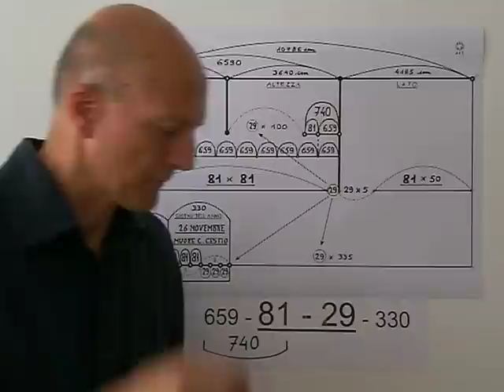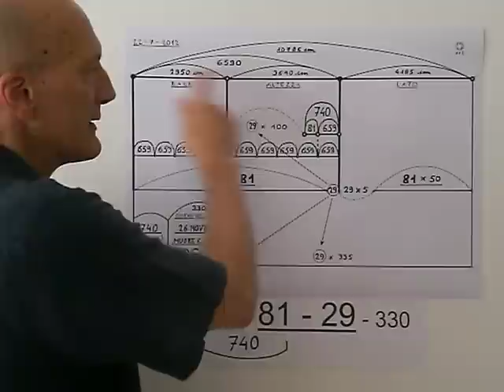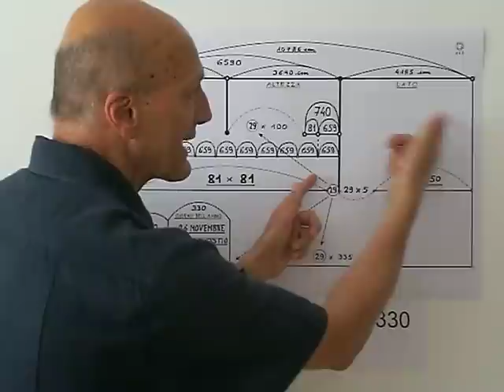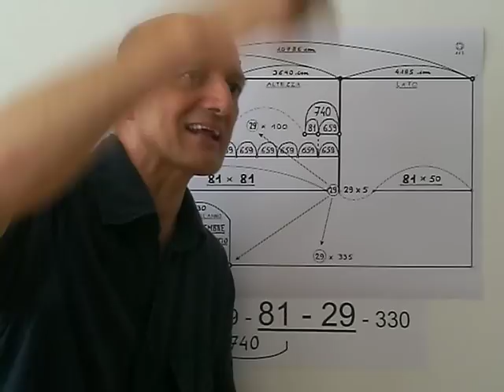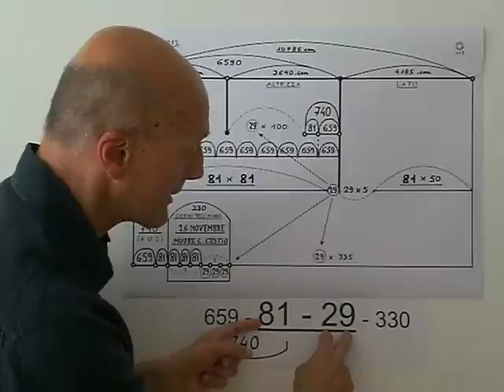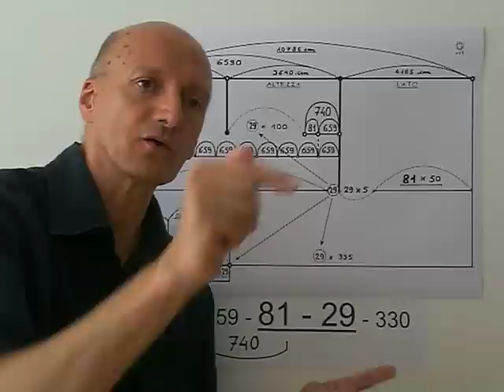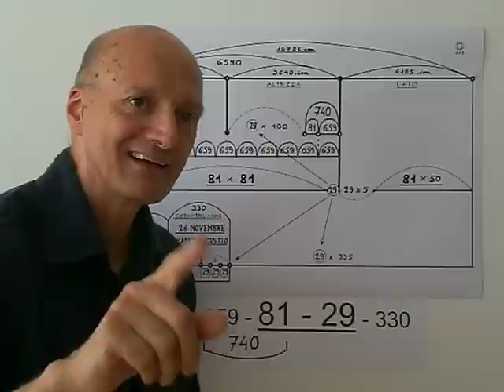Piramide Cestia, 26 novembre 13 a.C. - 22 ottobre 12 a.C.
Formula usata dall'architetto per la costruzione della Piramide Cestia, sulla data di morte di Caio Cestio avvenuta il 26 novembre del 740 a.U.c. (13 a.C.).
L' anno di nascita di Cestio 659, moltiplicato x 10, è la somma della base ed altezza della piramide (2950 + 3640 = 6590 cm). La stessa somma contiene al suo interno, l'età di Caio Cestio 81 anni moltiplicati x 81, con un resto di 29. Il numero 29 è la chiave di tutte le operazioni collegate alla Piramide, a cominciare dalla sua altezza, che è composta dall'anno di morte di Caio Cestio (740 a.U.c.) + il numero 29, moltiplicato per 100 (740 + 2900 = 3640 cm). Anni, giorni, cm (sono numeri unici).
L' unità di misura del tempo e dello spazio è corrispondente.                                   Due scoperte. 1°) I romani usavano datare le loro opere. 2°)  L'unità di misura del tempo (e della spazio) che i romani usavano, corrisponde ai nostri centimetri.      CORREZIONE (9 / 9 / 2013) Le misure ufficiali della Piramide Cestia non sono misure reali ma "misure informative", e sono quelle che correttamente ho trovato. Io ho solo riconosciuto un sistema ad uso interno del Ministero della Cultura che lega le informazioni temporali a quelle dello spazio usando l'unità di misura del metro . Questo sistema è accettato ed usato a livello internazionale.  L'opera in questione è trattata nel PDF "La Gioconda, numero in codice: 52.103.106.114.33", Giorgioppi 2014.